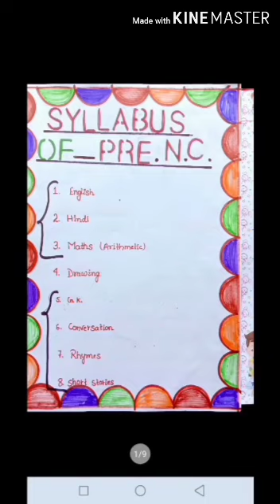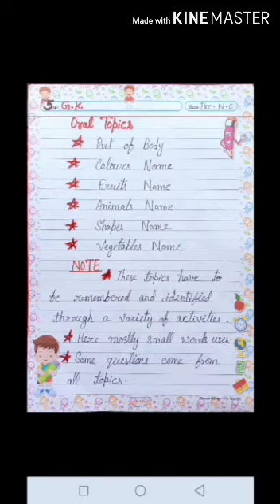Syllabus for pre nursery | complete syllabus for nc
This is an educational channel Sakshar Mother for kids.
In this video I've given the complete syllabus of pre nursery which i think will be very beneficial to those parents who personally want to give guidance to their kids or to those who have recently started teaching . If any of my videos are useful then it is a matter of great gratitude for me.

About Sakshar Mother
My channel Sakshar Mother is an educational channel which is completely based on advancement of kids.The aim of Sakshar Mother is to provide Pre - primary, and primary education at no cost. Here we shall try to provide each and every information required for the advancement of toddlers and kindergarteners.If you have any query regarding my videos or anything related to primary education , you can ask in the comment section given below.